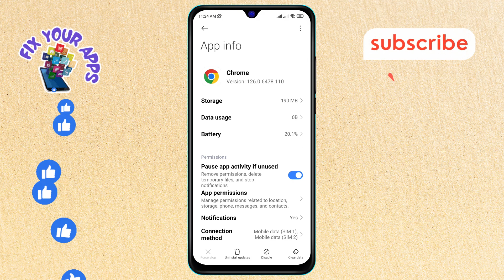How to Turn On Fullscreen Mode on the Chrome Browser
Want a distraction-free browsing experience? In this video, we guide you through the steps to enable fullscreen mode on the Chrome browser. Follow our simple instructions to maximize your screen space and enhance your viewing experience. Enjoy a cleaner and more immersive way to browse the web.

- enable fullscreen mode in Chrome
- activate Chrome fullscreen browsing
- turn on fullscreen in Chrome browser
- using fullscreen mode on Chrome
- maximize screen space in Chrome